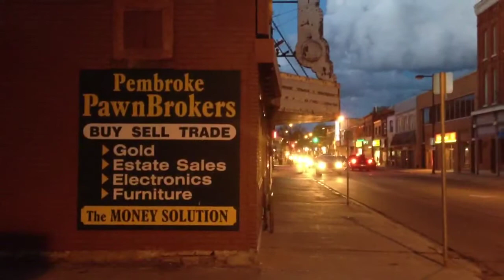Pembroke Ontario After Sunset May 9th 2013 with George Gershwin Music.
After a nice dinner at The Nook Creperie Inc. in Downtown Pembroke, I captured some scenes while walking the Main Street (Pembroke Street).  Video captured with an iPhone & edited with iMovie. Music "Drifting Along With the Tide" by George Gershwin.
There's a beautiful mural painting of a railroad scene in Pembroke. Unfortunately, Pembroke and most of Eastern Ontario have lost all train service. The Canadian Pacific and the Canadian National Railways have recently lifted their transcontinental mainlines.